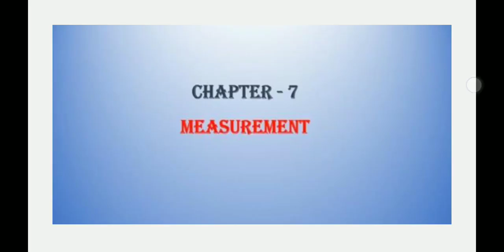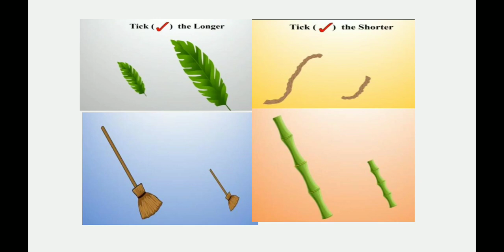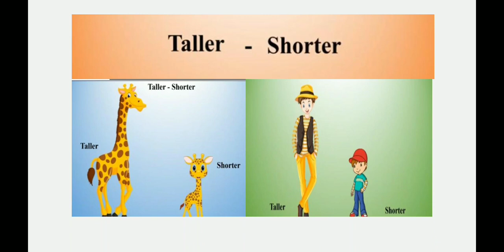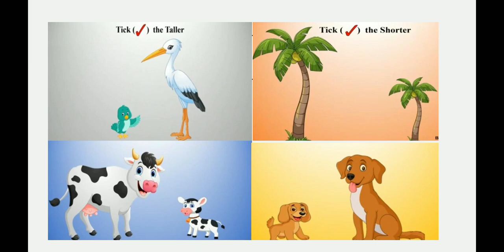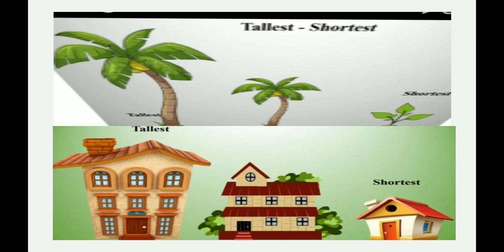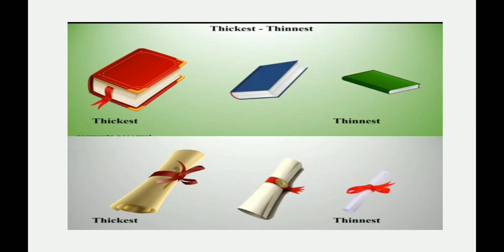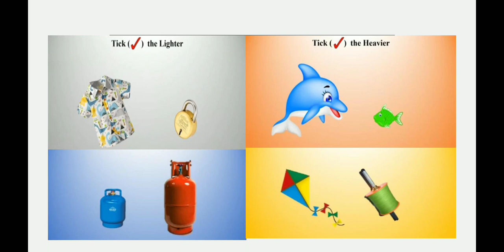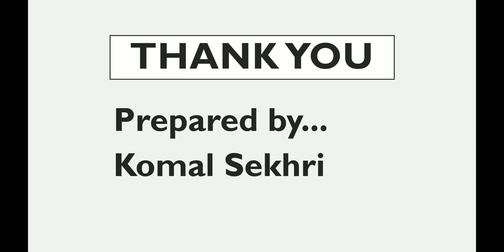I Mathematics Measurement by KOMAL SEKHRI